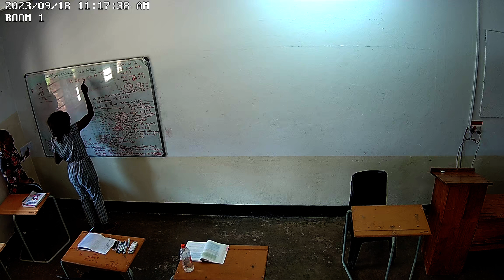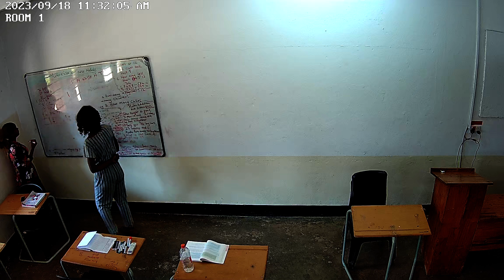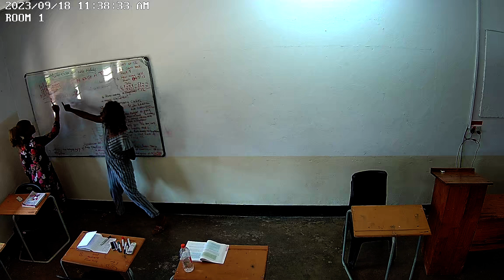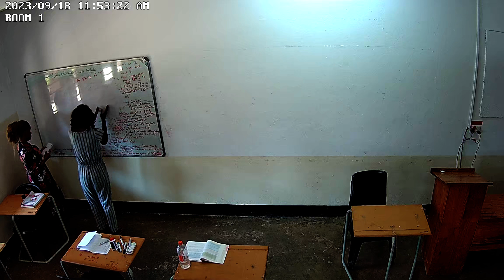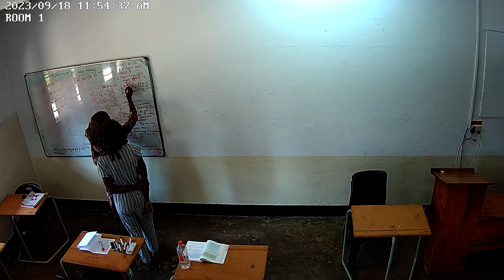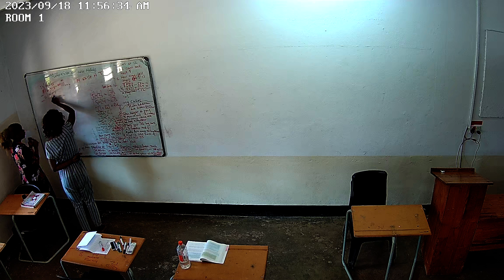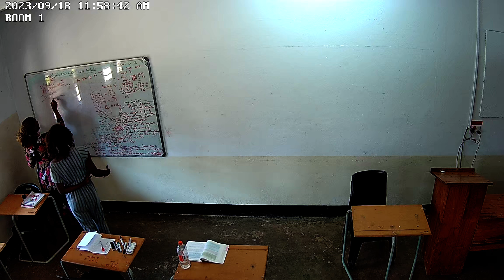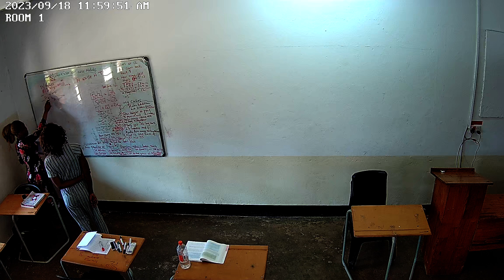Maths and Science for Preschool 18th September Class 2